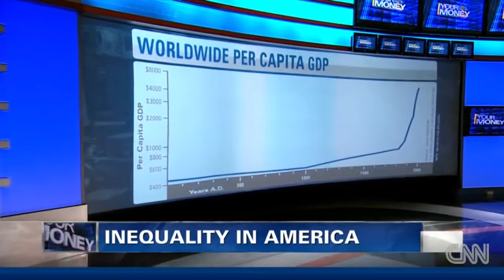US. economy to fix inequality?